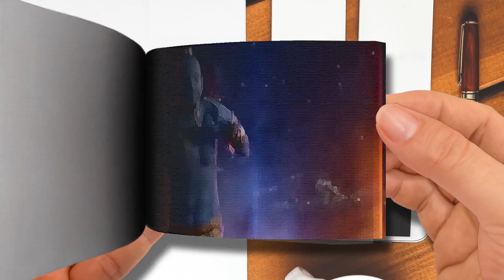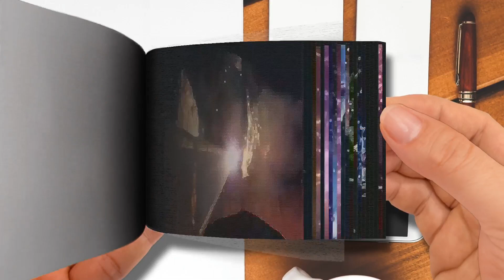Will Smith Friend Like Me from Aladdin Official Video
🌈 Akane Rena FlipBook
Thanks! 💖💖💖💖💖